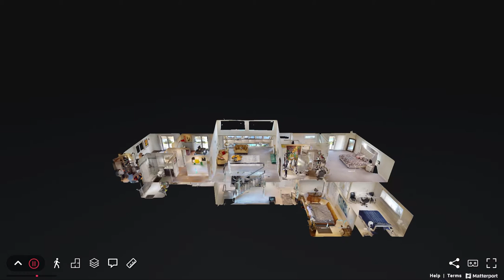2601 NE 37TH DRIVE, FORT LAUDERDALE, FL, 33308 Walkthrough